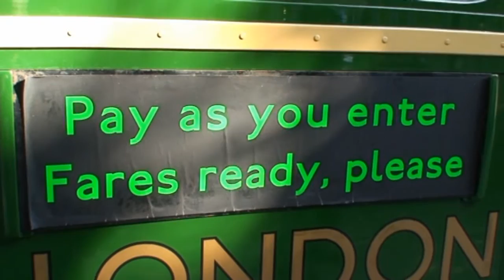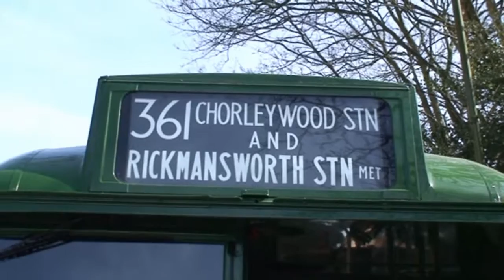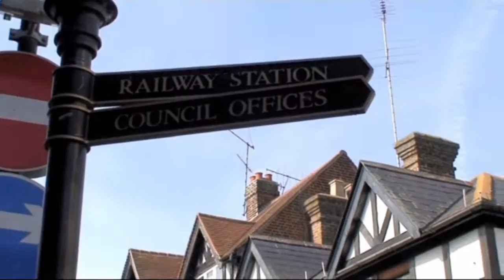Vintage Buses came to Rickmansworth on 25.03.12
Vintage buses ran once again on Sunday 25th March on routes 336A & 309/361 between Rickmansworth Met Station and Loudwater and Harefield. With buses GS64 & T792 from London Transport Museum & GS13 owned by Peter Cartwright of High Wycombe to celebrate the 40th Anniversary commeration of the last Loudwater bus to run that route. for more information and details of other events.